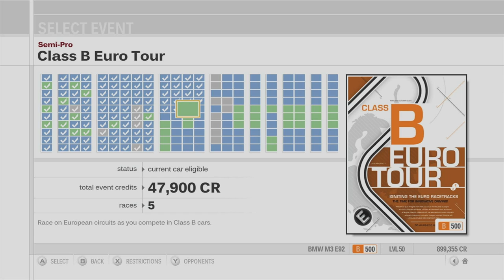Forza Motorsport 3 Playthrough - Class B Euro Tour - Episode 57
Chapters:
00:00 - Intro
00:55 - Class B Euro Tour - Circuit de Catalunya
08:35 - Class B Euro Tour - Silverstone
17:00 - Class B Euro Tour - Amalfi Coast
24:50 - Class B Euro Tour - Mugello
31:55 - Class B Euro Tour - Camino Viejo de Monserrat